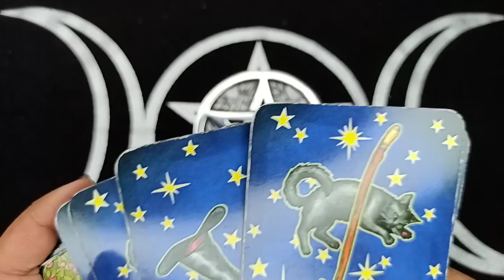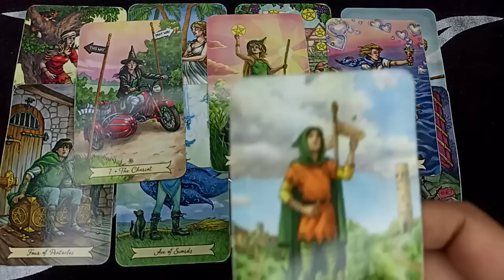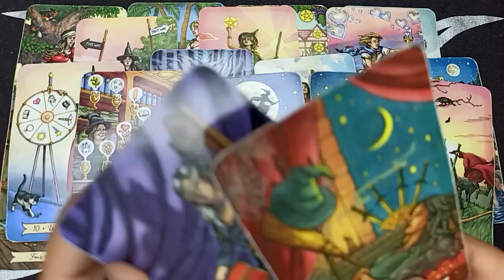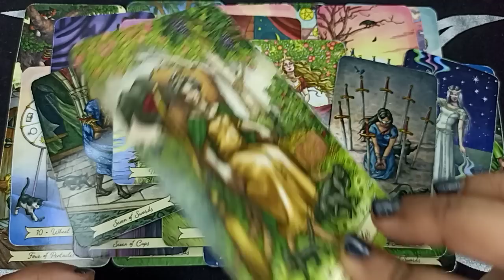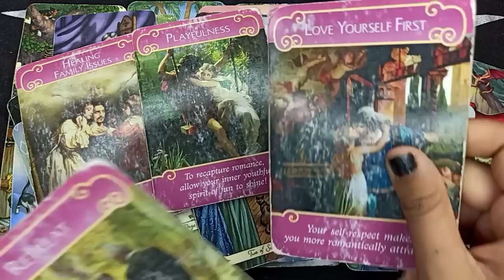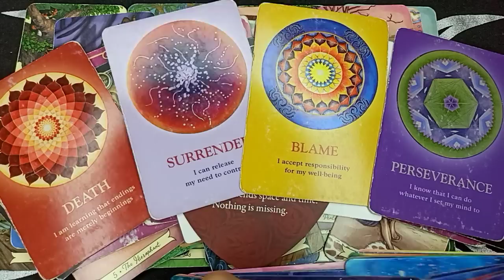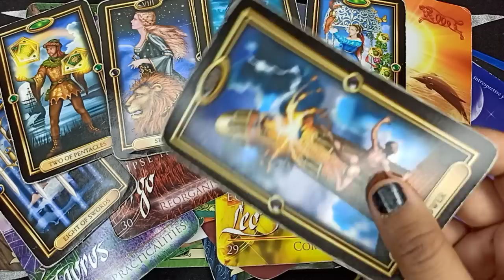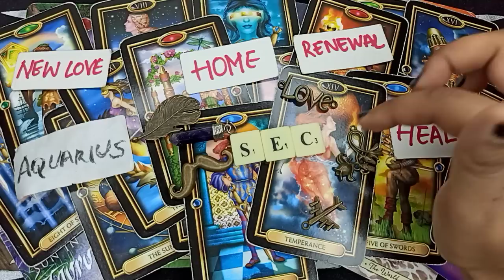PISCES- THIS IS NASTY 😱 THIS PERSON IS IN MAD LOVE WITH U 💓THEY WANNA MARRY U 💐 U WILL BE RICH AF! 💸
📷 FOLLOW INSTAGRAM FOR;